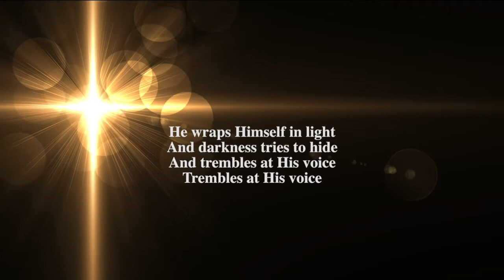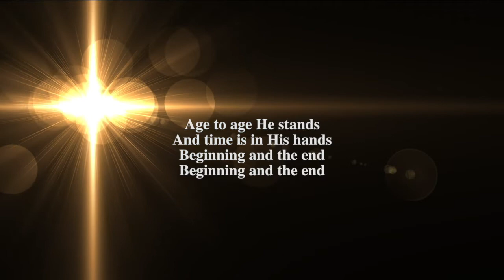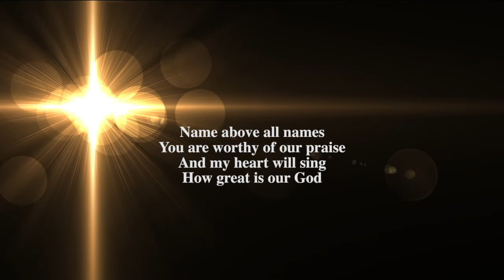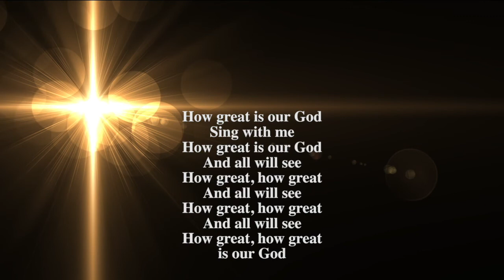How Great Is Our God (Chris Tomlin) female cover (piano accompaniment, lyrics)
Hope you enjoy my female cover of one of my favourite Christian worship songs, incredibly written by christomlin